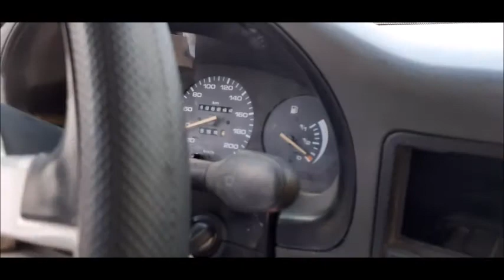GOL Bola AP COM ESCAPE ESPORTIVO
SALVE AMIGOS MAIS UM VÍDEO DE ROLE DE CARRO COM UM GOL MOTOR AP QUE ANDAMOS PARA TESTAR OS FREIOS !